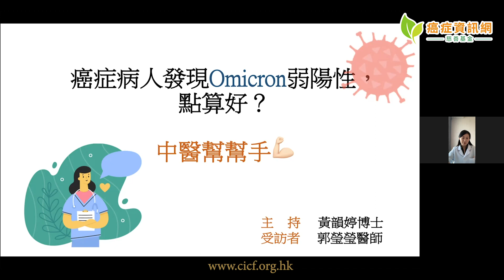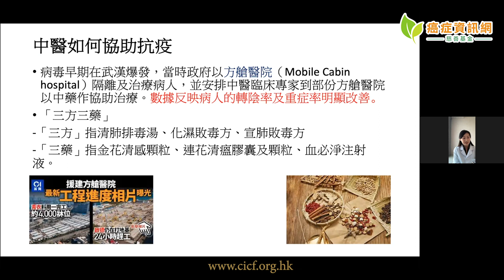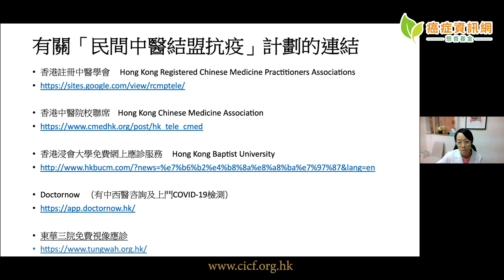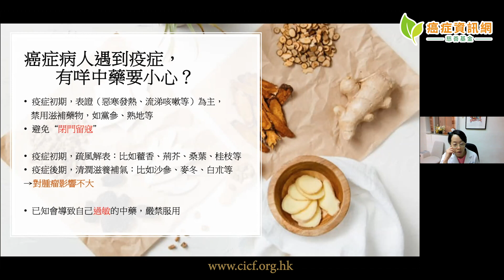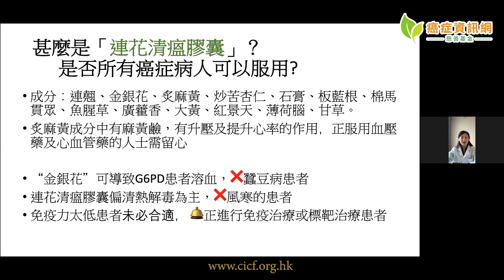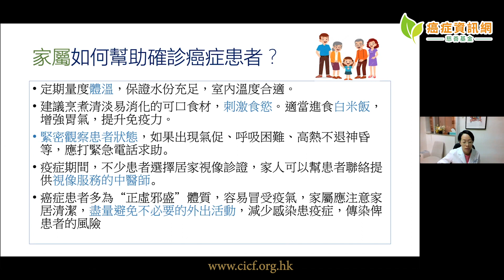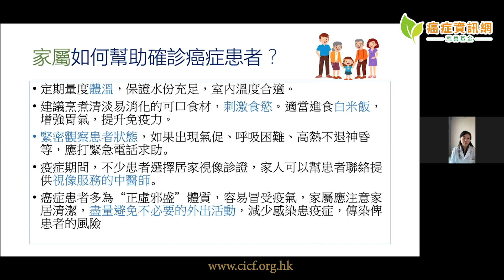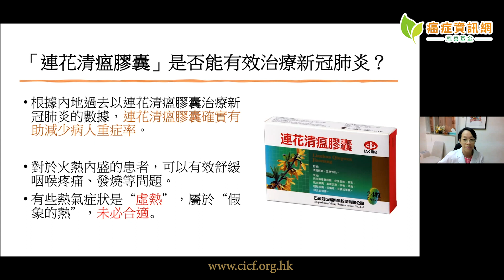癌症病人發現 Omicron 弱陽性，點算好？ ｜黃韻婷博士，郭瑩瑩醫師｜癌症資訊網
染上新冠肺炎，有人第一時間會服用西藥如止痛藥、消炎藥去緩減症狀，但亦有唔少人會考慮使用中藥。最近「連花清瘟膠囊」熱賣， 究竟是否人人啱食？
多謝 癌症資訊網慈善基金榮譽顧問、註冊中醫黃韻婷博士及註冊中醫郭瑩瑩醫師為大家講解癌症病人染疫時，使用中藥應注意事項，更為大家介紹了「民間中醫結盟抗疫」計劃。
大家記得 share 條片畀其他朋友，等多啲人知道中藥治療新冠肺炎嘅資訊 😊
內容：
📌 中醫如何看Omicron
📌「民間中醫結盟抗疫」計劃
📌 癌症病人遇到疫症，有咩中藥要留心？
📌 癌症病人可否服用「連花清瘟膠囊」
📌 家人如何幫助確診新冠肺炎的癌症病人

「民間中醫結盟抗疫」相關連結
香港註冊中醫學會
Doctor Now （有中西醫諮詢及 上門 Covid-19 檢測）
東華三院免費視像應診
（須透過微信或Whatsapp進行預約。預約號碼: 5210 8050 / 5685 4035)

【 緊貼更多醫療健康訊息 - 癌症資訊網 】